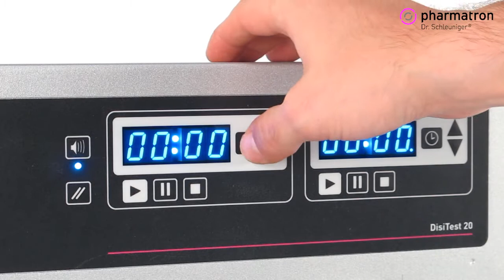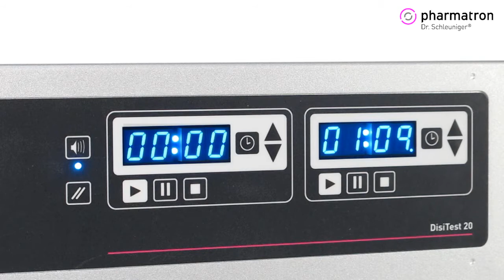DisiTest 20 Disintegration Tester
The DisiTest 20 is a very easy-to-use disintegration tester with two independent stations.

It has been specifically designed for use in the quality and production control of normal, plain coated, delayed release coated tablets and gelatin capsules in full compliance with current Pharmacopeia regulations. Simple operation, reliable mechanics and high-end key components make the DisiTest 20 the most user-friendly and reliable disintegration tester in its class.

• 2 independent stations
• Each station can be controlled, started and stopped individually
• Baskets lower / raise automatically at start / completion of a test
• Pause & Resume test function to visually check disintegration status
• Large universal icon-based display for temperature control
• Integrated display with simple control buttons for each station
• High-end basket design with self-centering magnetic coupling
• Rigid one-piece water bath with rounded corners for easy cleaning
• Precise temperature control with state-of-the-art immersion heater / circulator
• Powerful circulation ensures +/- 0.07°C temperature stability
• Built-in bath temperature sensor
• Integrated electronic calibration functions
• DIN 12876-1 Class 1 safety rating
• Fully USP (chapters 701 and 2040) and EP (chapter 2.9.1) compliant design